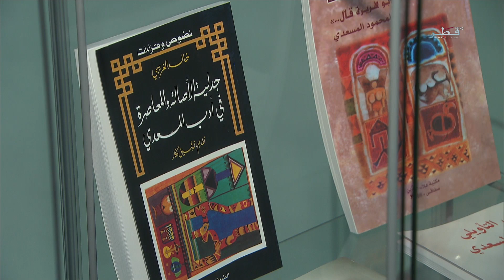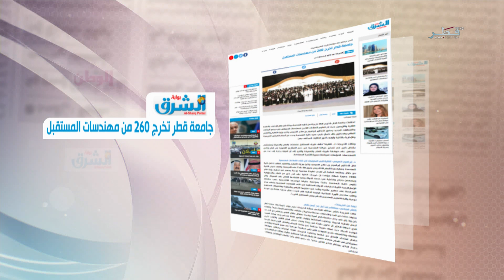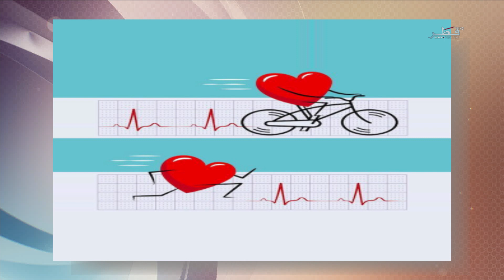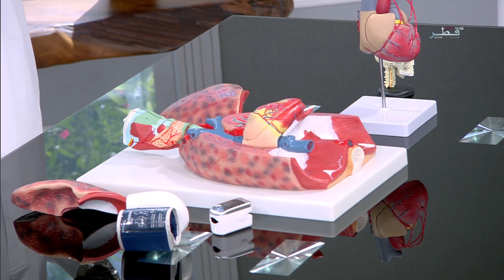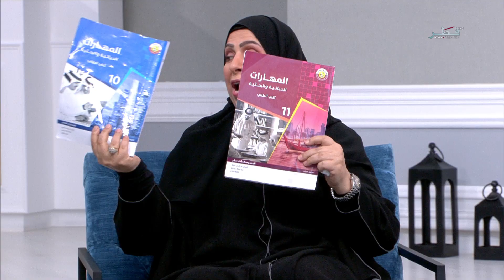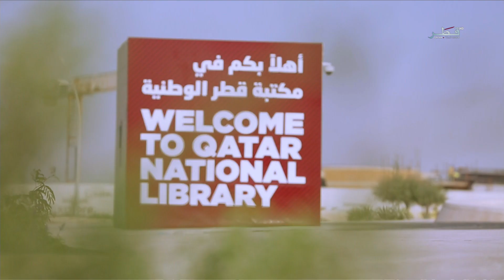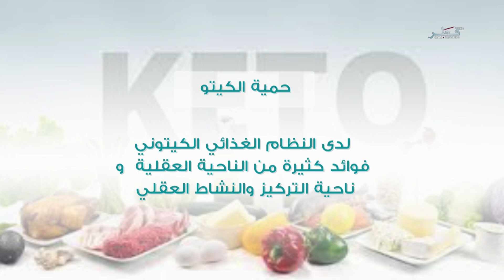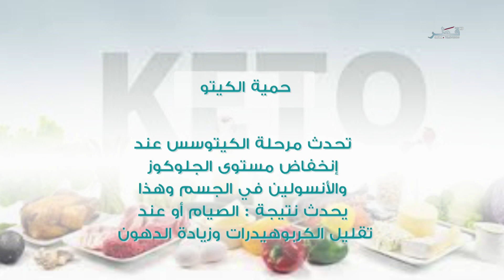في الضحى - الموسم السابع - الحلقة 42 - الأثنين 14/10/2019